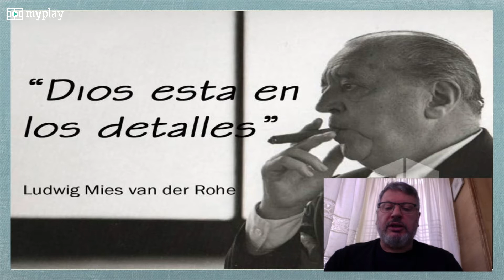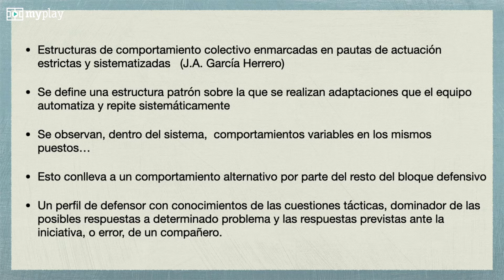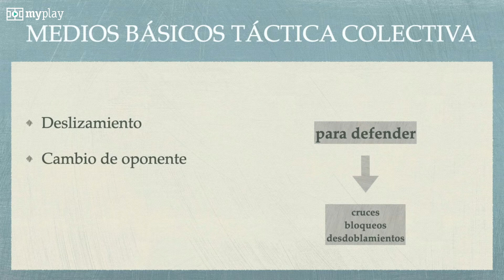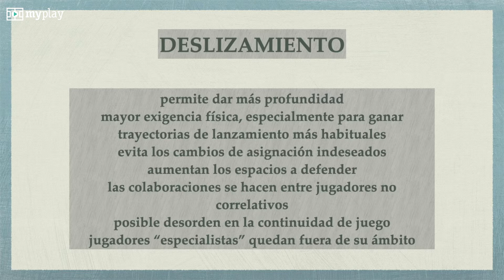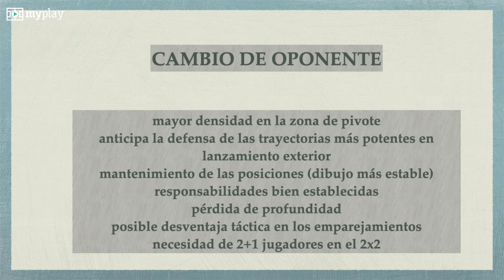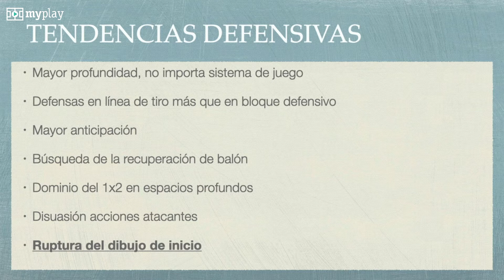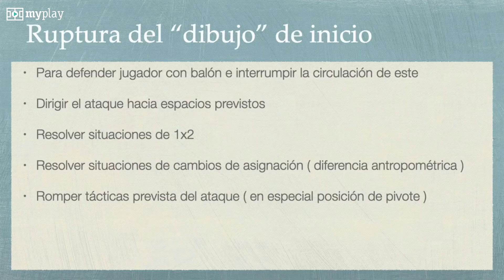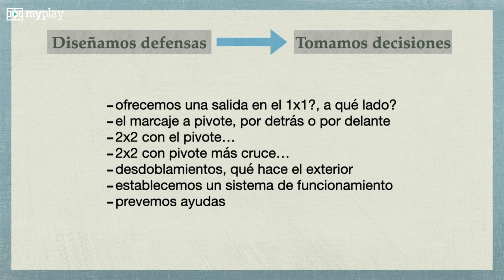MyPlay Clinics Handball | Julián Ruiz - Defensas cerradas 6.0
Julián Ruiz  Defensas cerradas 6 0